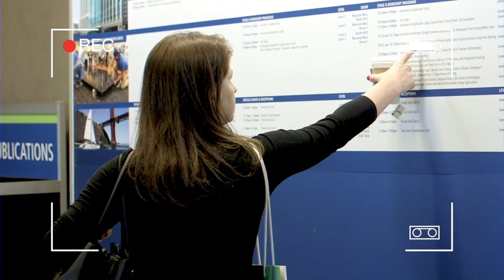STOP linear thinking solar guys! Now is time for exponential growth - Tony Seba & Solar Leaders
Today, we present SOLAR FUTURE.TODAY Visionary Debate “STOP linear thinking solar guys! Now is time for exponential growth” held in San Francisco on Solar Leaders TV Stage at Intersolar North America 2017.
We spoke with the following visionaries:
Tony Seba, a serial Silicon Valley entrepreneur, and an instructor in Entrepreneurship, Disruption and Clean Energy at Stanford
Eckhart Gouras, JD., Managing Director of pv magazine group